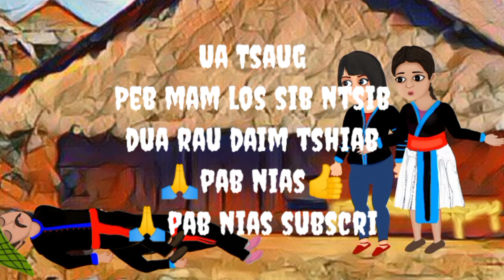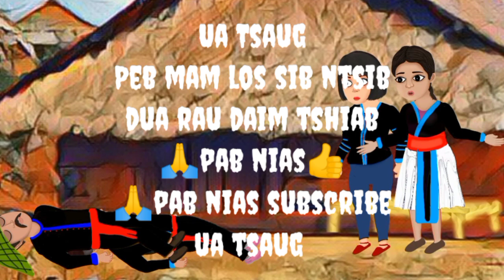Tuam Leej Kuab 2D Mus Tham Hluas nkauj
Ua tsaug ntau rau txhua tus Tau saib tau pab txhawb nqa kuv